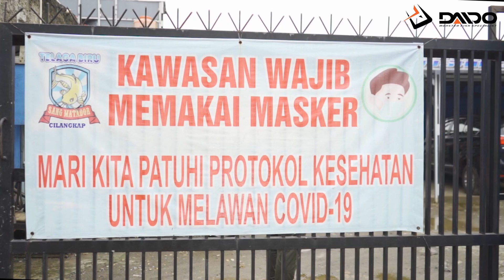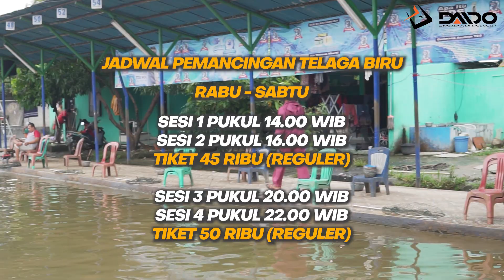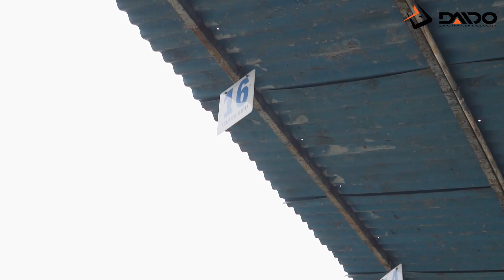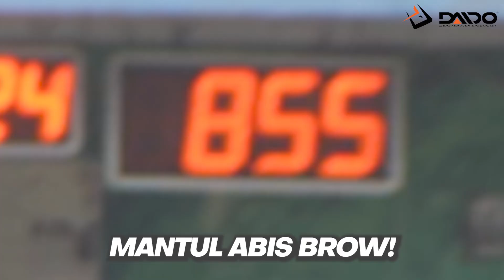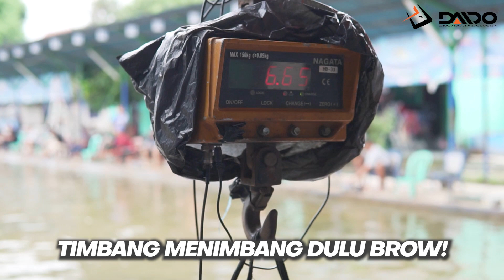BIKIN RUSUH! MANCING LELE TENAGA BADAG, DIBETOT MALAH GALAKAN DIA! PEMANCINGAN TELAGA BIRU DEPOK !!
Lagi dan lagi Daido Supersonic Pro dan Athena Pro kita betot di Galatama Lele guysss 😎🤙
Kali ini DFT mancing di galatama yang bro2kuw sudah rekomendasikan nih lewat instagram kita yaitu Galatama lele Telaga Biru🎣💦
Penasaran kan gimana keseruannya yang pasti asik dan gak kalah mantulzz dari video sebelumnya, langsung disimak aja videonya sampai habis yaa guys🤙🤗🎣

Karena bakal banyak banget hal yang seru di channel ini guys!!! Mancing Enjoy Bareng Daido Mantul 😁😁🤙🤙🍻🍻

Tackle Bro Warjo :
Rod Daido Supersonic Pro Series
Reel Daido Iguana 3000
Senar Loomis & Franklin Stratum Jade

Tackle Bro Capung :
Rod Daido Athena Pro Series
Reel Daido Daimos Pro 3000

Contact PANITIA TELAGA BIRU :
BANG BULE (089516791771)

Alamat Galatama Telaga Biru :
Jl. Kp. Cilangkap No.78, Cilangkap, Kec. Tapos, Kota Depok, Jawa Barat 16458

DAIDO

@Ridwan Hakim​

Klik juga untuk nonton video sebelumnya :
JIGGING BABON DI SURGANYA PEMANCING BIKIN GREENHELL AUTO DIBETOT OM DUDIT WIDODO !! J4NDA MANTUL BRO